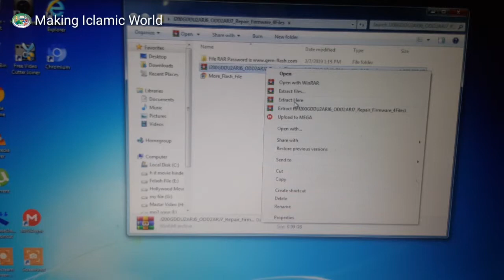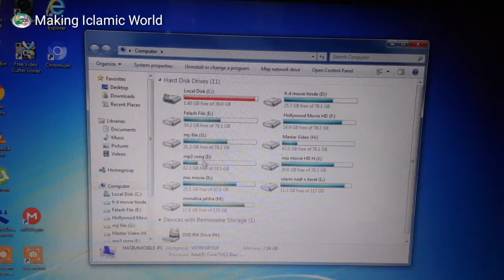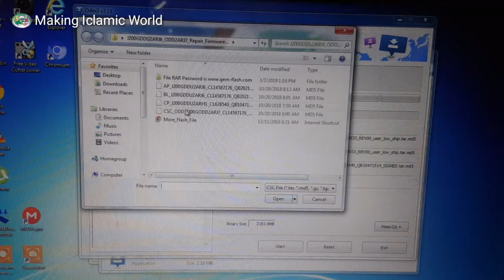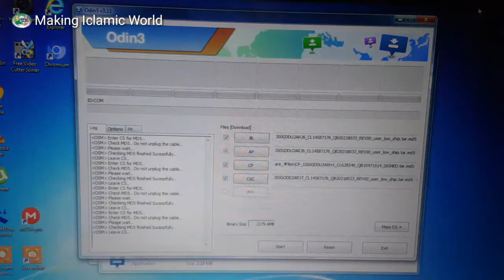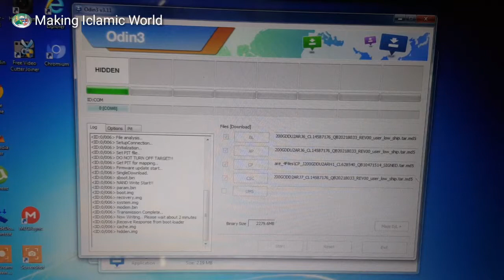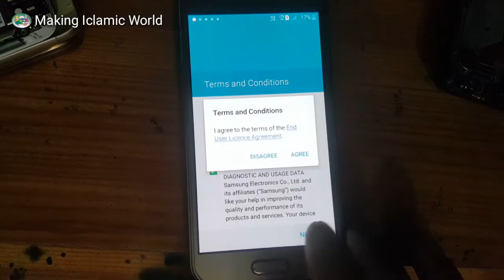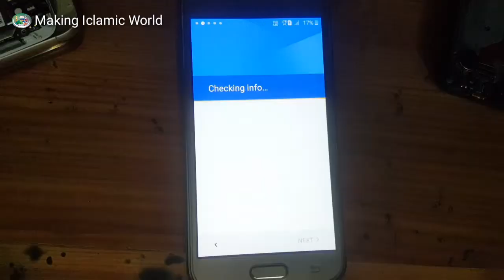Samsung J200G 4 file flashing solution 100% presenting by Islamic world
This is Samsung J200G flashing problem solution watch this video I hope your problem solutio 100%
This is Hasim mobile Software and Hardware any problem solution Inshallah